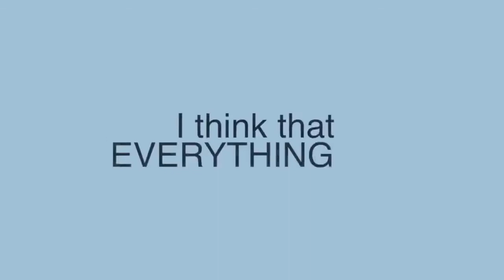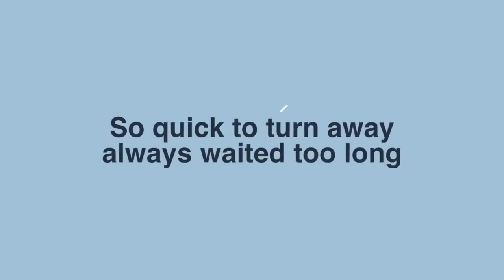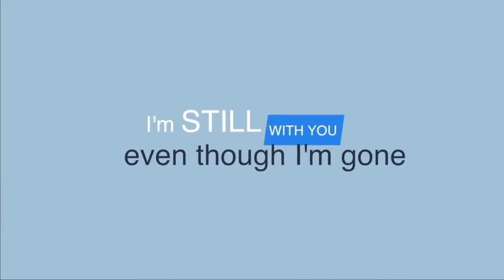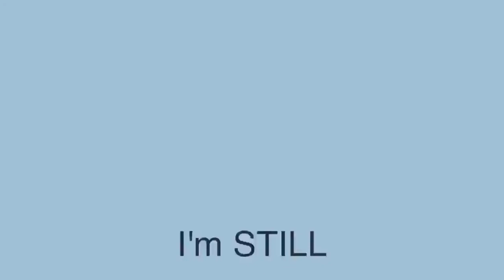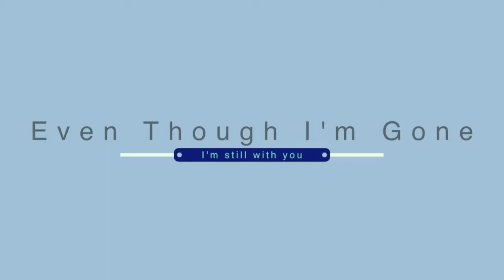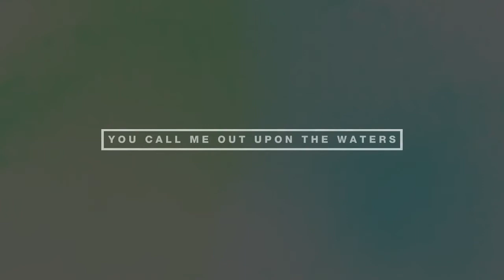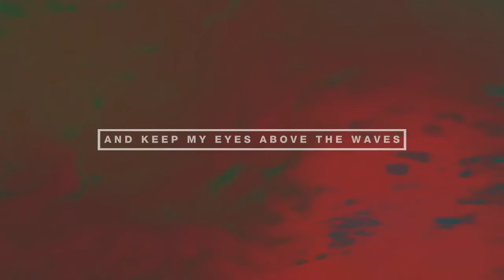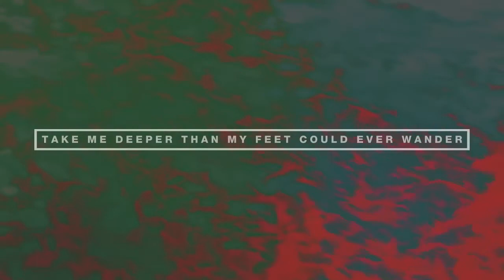Chanel Staffa Memorial Service (Recorded)